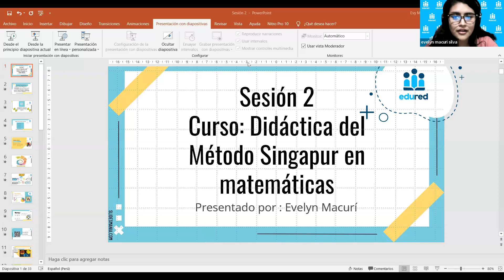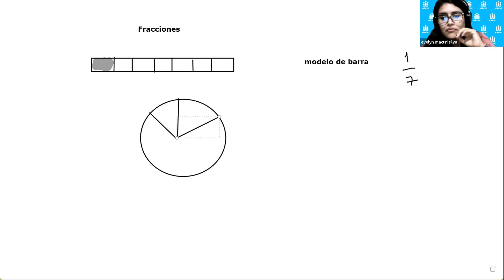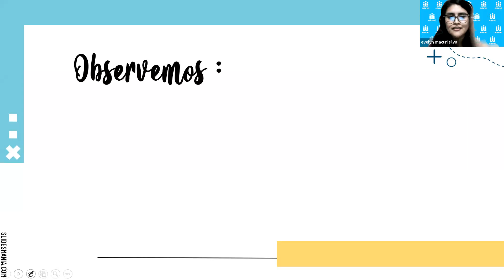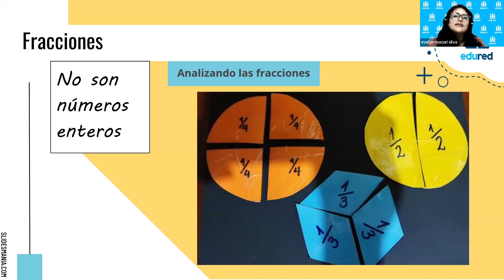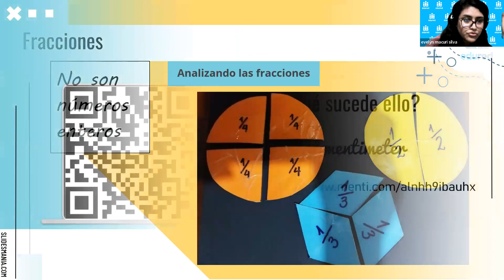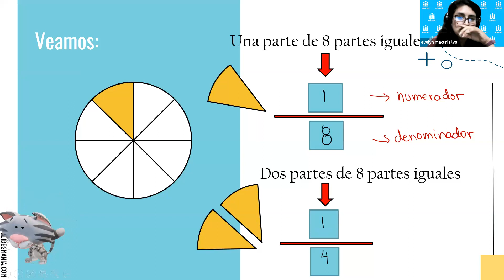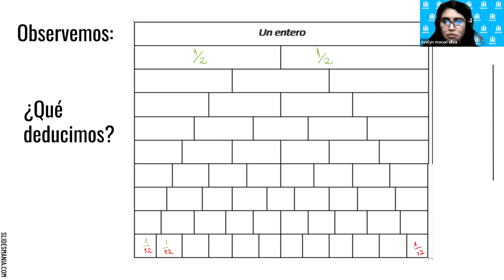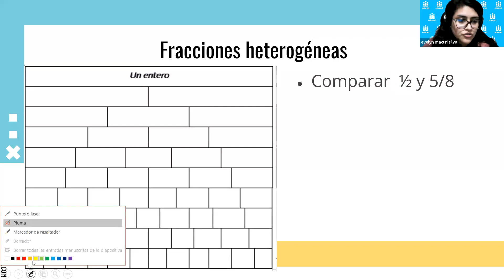Método SINGAPUR - Sesión 2